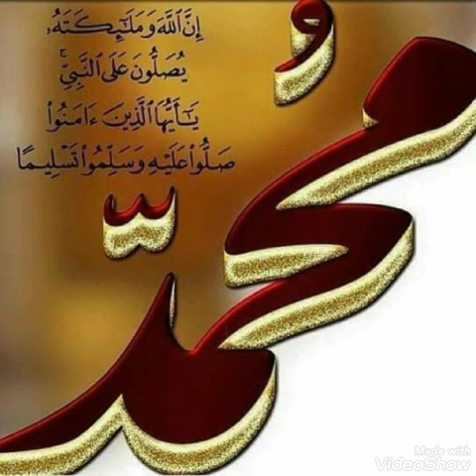Qari haneef multani azmat nabi kareem md rangrez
Qari haneef multani azmat nabi kareem

md rangrez